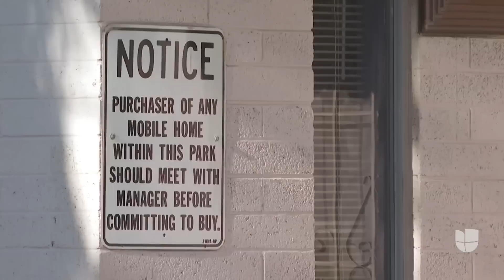Varias familias hispanas en Arizona están en riesgo de quedarse sin un hogar para vivir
Familias en un parque de casas móviles en Phoenix pagan en promedio $450 por el alquiler de los lotes donde tienen sus viviendas desde hace años. Sin embargo, ahora tendrían que buscar un nuevo lugar porque el terreno donde están ubicadas ya no pertenece a su antiguo dueño, pues la Universidad de Grand Canyon lo compró y planea construir dormitorios para estudiantes. “No hemos encontrado nada por menos de $1,800, eso está muy por encima de lo que podemos pagar”, dijo una habitante.

León Krauze